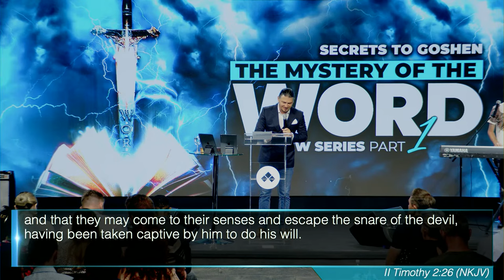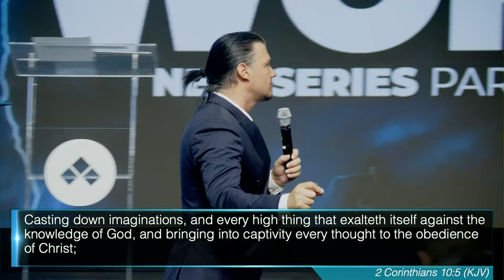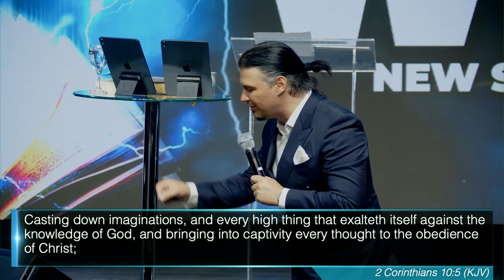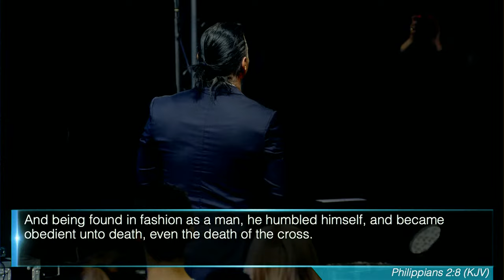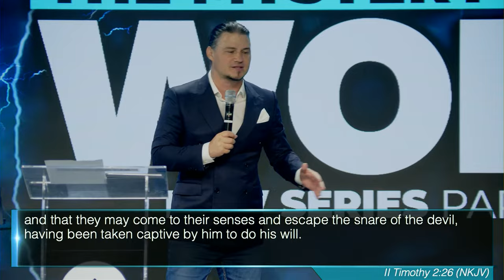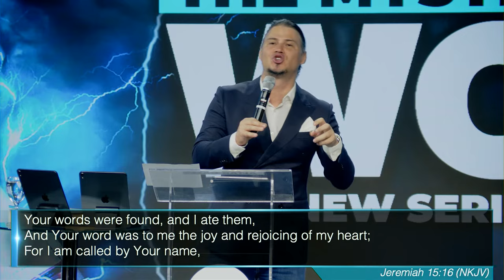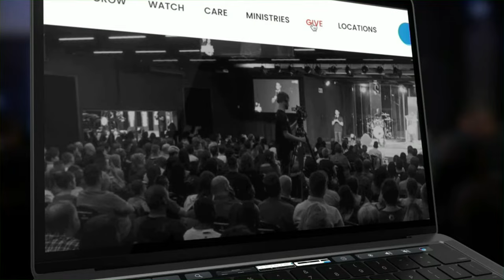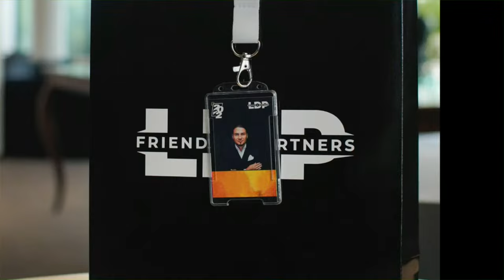Accessing Realms With Meditation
The art of Christian meditation 🧠
This is to be in a place where your IMAGINATION is fixed on Him 💭 What you put your mind to is what you will use to DEFEND yourself when the evil day comes 🛡️ The Word of the Lord must be the ENTIRETY of what encompasses your mind and your spirit if you want to walk in power 💥

Chapters:
00:00 Welcoming
01:34 First Fruits
06:30 Meditation on The Word
10:14 Imagination Is Spiritual
17:57 Three Ways That Satan Operate
21:43 How To Overcome In The Evil Day
26:11 The Only Solution To Be Prosperous And Successful
31:50 What Does It Mean To Meditate?
32:29 Three Levels of Meditation
34:56 The Word Needs To Be Preached With The Spirit
39:15 The Art of Contemplation
49:00 Meditation Will Drive The Word Into Your Spirit
52:15 The Art of Confession
55:08 Ministry
01:08:13 Closing, Prayer And Salvation